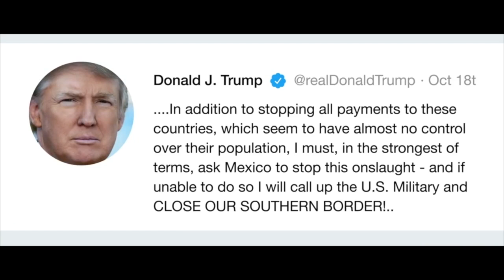OPINIÓN Y LIBERTAD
Erick Xavier Huerta aborda el asalto del crimen a Petróleos mexicanos en los descubrimientos en Golfo de México de nuevos yacimientos petroleros para extraer hidrocarburos. Y también, el análisis de toda la propaganda inmersa en las elecciones intermedias de los Estados Unidos de Norteamérica. Capítulo 205.